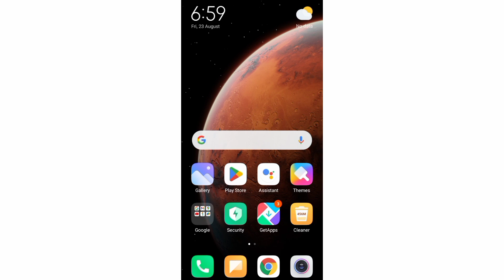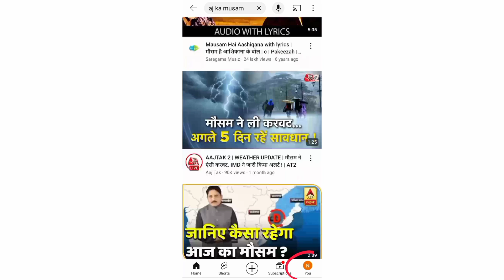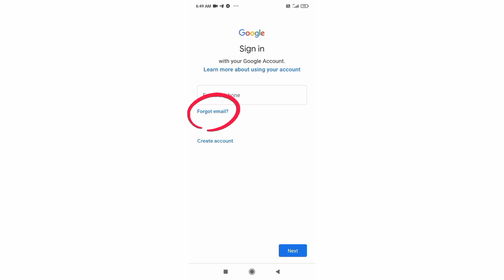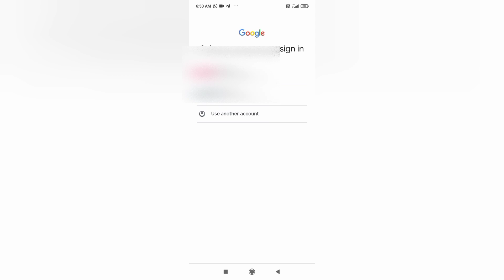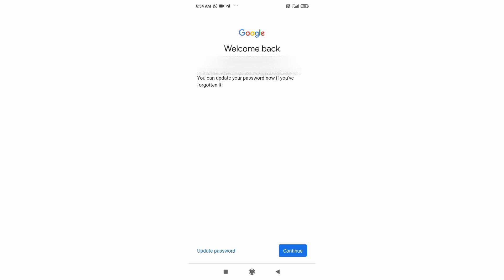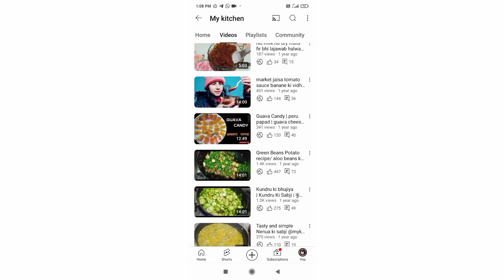You Tube Ki Purani I'd Kaise Khole | Purane YouTube Channel Ko Kaise Wapas Laye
Agar Aap bhi apne purane youtube channel ko wapas lana chahate hai to video ko pura watch kare.

1. Purane youtube channel ko wapas kaise laye|
2. How to open old youtube account |
3. Purana Youtube account wapas kaise laye |
4. Old Youtube channel ko wapas kaise laye|
5. Youtube ki old id kaise khole |